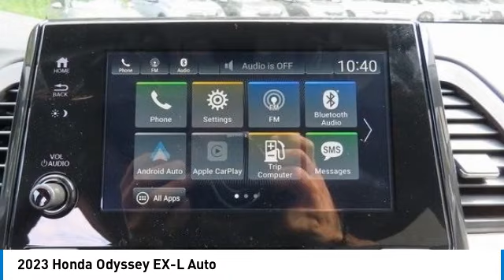2023 Honda Odyssey Nanuet NY PB057742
2023 Honda Odyssey EX-L Auto

Crystal Black Pearl 2023 Honda Odyssey EX-L FWD 10-Speed Automatic 3.5L V6 SOHC i-VTEC 24VbrbrRecent Arrival! 19/28 City/Highway MPG